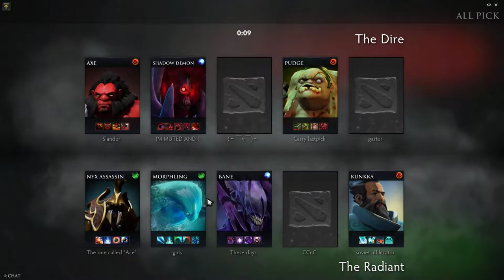New Team Secret ForeV Juggernaut Gameplay